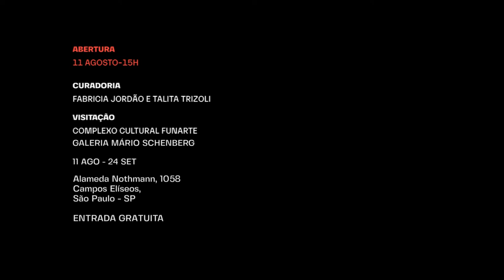IMINÊNCIA DE TRAGÉDIA - ARTISTA: MARINA ZILBERSZTEJN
“Meu trabalho é uma investigação acerca dessas imagens inscritas em gramáticas de tecnologias de representação do espaço e que foram cruciais na emergência desse pensamento, desse esclarecimento do mundo moderno, como essas imagens [...] regulam e propõem uma determinada contenção do espaço existente, uma contenção dos modos de viver dentro dessas linhas desenhadas”.

Serviço
Exposição IMINÊNCIA DE TRAGÉDIA
Onde: Complexo Cultural Funarte - Galeria Mário Schenberg
Rua Alameda Nothmann, 1058, Campos Elíseos, São Paulo
Horário: Seg. a Sext.10h-18h // Sab. e Dom. 10h e 21h
Abertura da exposição: dia 11 de agosto as 15h.
Período da mostra: de 11 de agosto a 24 de setembro
ENTRADA FRANCA

Realização e edição de documentação videográfica: Jenny Fonseca Tovar

Este projeto foi contemplado pelo Prêmio Funarte Conexão Circulação Artes Visuais - Galeria Funarte de Artes Visuais São Paulo| Paraíba- Casarão 34.